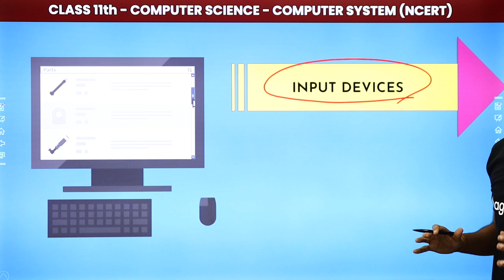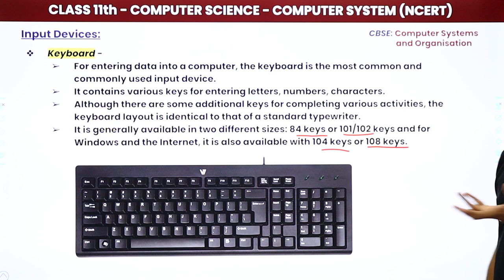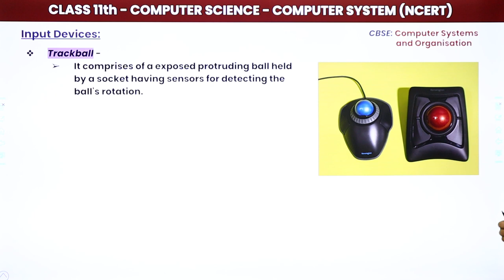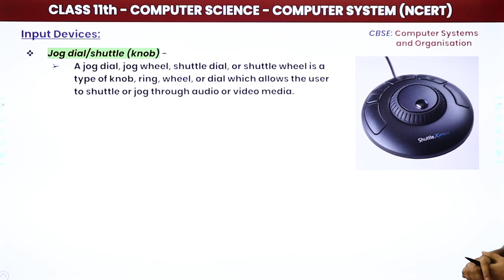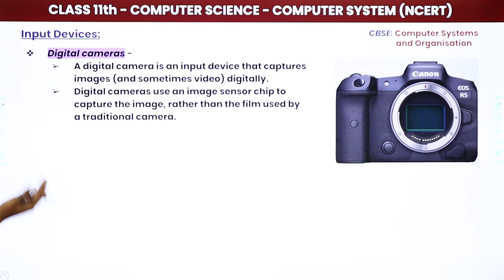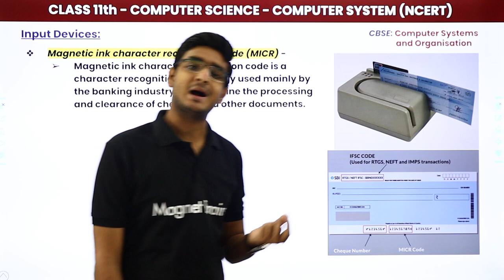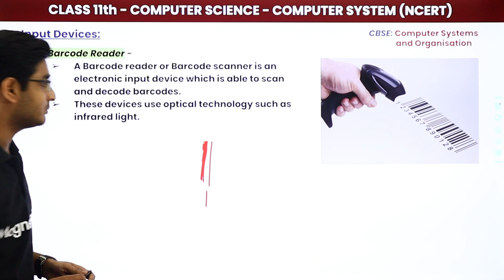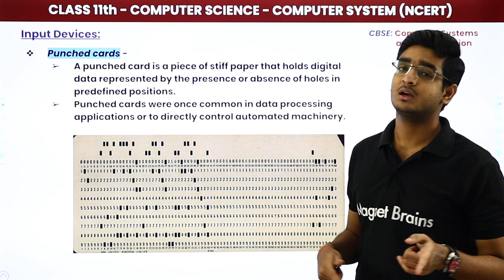Class 11 NCERT Computer Science Chapter 1 | Input Devices - Computer System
✔️ Class: 11th
✔️ Subject: Computer Science
✔️ Chapter: Computer System (Chapter 1)
✔️ Topic Name: Input Devices
✔️ Topics Covered in This Video: Introduction to input devices, Types of input devices and its uses